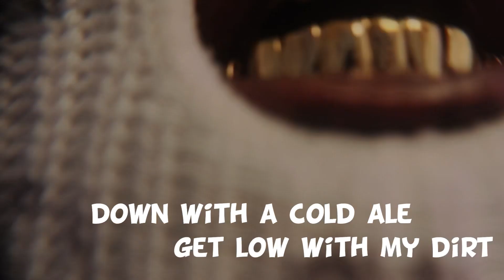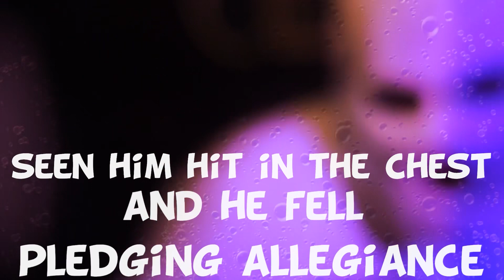RIM x J BEERS One More Beer For DOOM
New Bonus Song Only on CD and TAPE dropping Friday September 15 at 3p, EST
at Barsoverbs.com

video made by DJ BEANZ